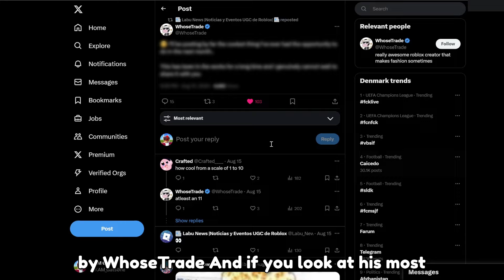ROBLOX NEW LEAKED EVENT ITEMS (New Free Items?)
Roblox is has made these Secret FREE ITEMS!
They will release very soon  in September...

(Find the rest on Roblox)